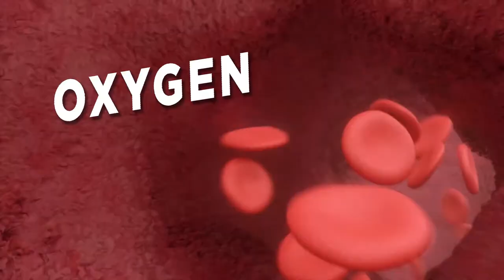मौत के बाद भी जिंदा रहते है ये जानवर 2021 | Maut ke baad bhi zinda rahte hai ye jaanwar 2021 | Hindi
मौत के बाद भी जिंदा रहते है ये जानवर 2021 | Maut ke baad bhi zinda rahte hai ye jaanwar 2021 | Animals that live even after their death 2021 | in Hindi | Baatein Gazab Ki.

Iss Video me aap jaanenge kuch aise adbhut aur vichitra jaanwaron ke baare me jo apni Maut ke baad bhi zinda rahte hai. Inme se kuch jaanwar to apna sar kat jane aur apne dil ki dhadkane band ho jane ke baad bhi jeevit rahte hai. In janwaro ke baare me aur zyada jaankari haasil karne ke liye iss video ko aakhir tak dekhiye.
मौत के बाद भी जिंदा रहते है ये जानवर 2021  | बातें गज़ब की
Animals that live even after their death 2021 | in Hindi
Topics Covered  :-
Cockroaches
Bee
Salamanders
Frogs
Turtle
Regenerating Flatworms / Planarian Flatworm
Octopus
Snake

Mrityu ke baad bhi jeevit rahne wale jaanwar 2021 | Baatein Gazab ki
मृत्यु के बाद भी जीवित रहने वाले जानवर 2021 | बातें गज़ब की